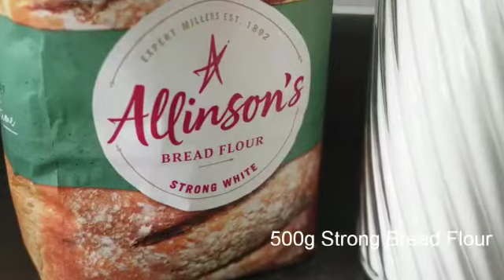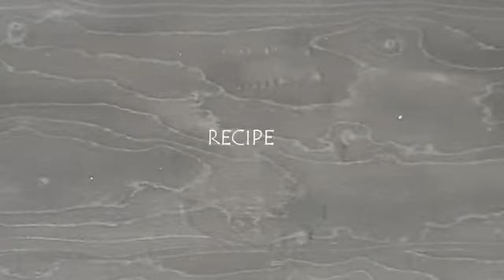How to make White Bread| Baking recipe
I will show you how easy it is to make your own bread at home.